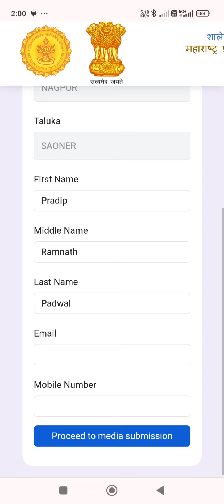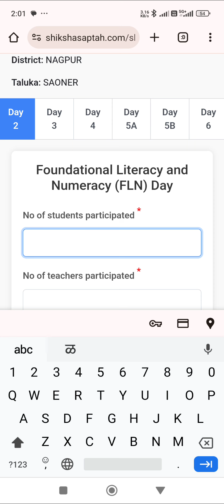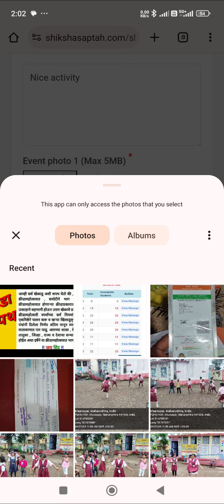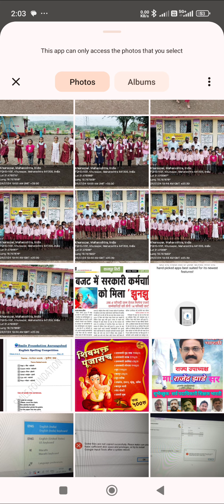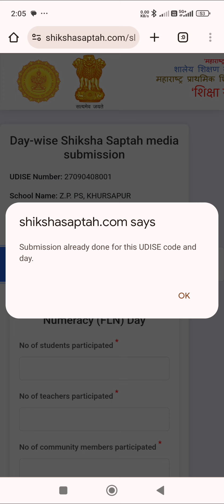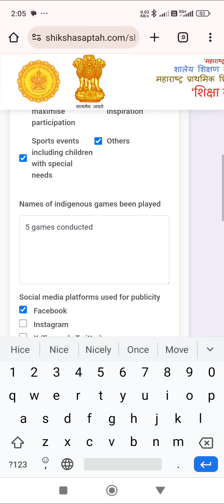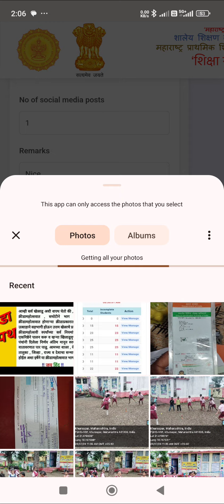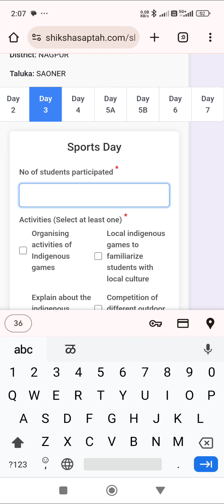"शिक्षण सप्ताह" 22 ते 28 जुलै चे उपक्रम अपलोड कसे करावे?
माहिती अपलोड करण्यासाठी ची लिंक